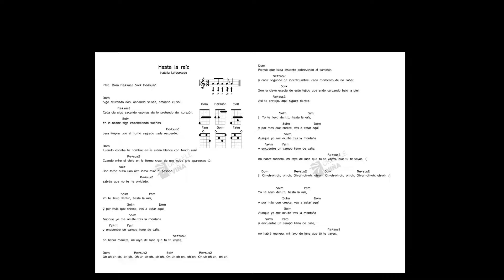Hasta la raíz - Natalia Lafourcade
Versión para ukelele
Tonalidad Original: Dom (Cm)
Descarga PDF desde el enlace en mi perfil de instagram